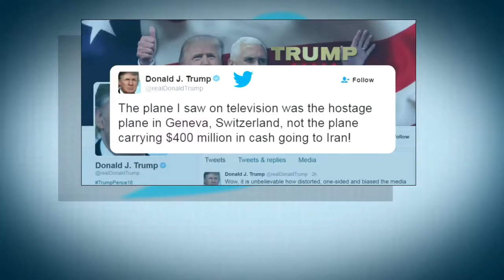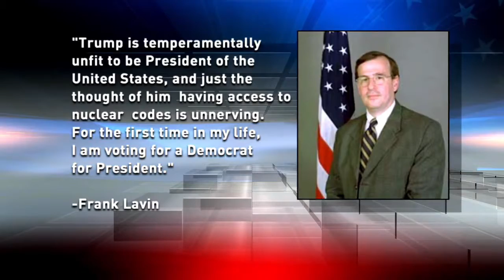Donald Trump Backtracks on Iran Video Claim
After two consecutive days of providing detailed descriptions of a potentially damning video of a U.S. cash shipment to Iran, Donald Trump is admitting today he .

US Republican presidential nominee Donald Trump has backtracked on a claim that he saw video footage of a US cash payment to Iran. He made the claim at a .

US Republican presidential nominee Donald Trump has backtracked on a claim that he saw video footage of a US cash payment to Iran. Tags: Donald Trump .

Donald Trump backtracks on 'video of Iran payment' US Republican presidential nominee Donald Trump has backtracked on a claim that he saw video footage .